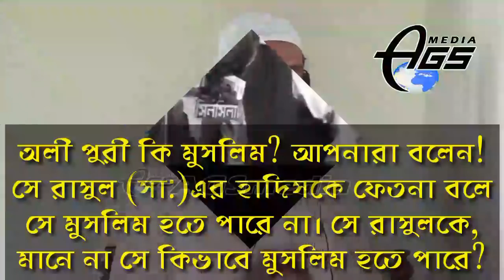হানাফী মাজহাবের ফতোয়া অনুযায়ী অলীপুরীর জুম্মার সালাত হবে না ঐ মসজিদে। আইন উদ্দীন আল আইনী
হানাফী মাজহাবের ফতোয়া অনুযায়ী অলীপুরীর জুম্মার সালাত হবে না ঐ মসজিদে। এবং উনার সাথে সম্পৃক্ত যারা মুসলিমদেরকে আল্লাহর ঘর মসজিদে সালাত পড়তে দে না। তাদের সালাত হবে না ঐ মসজিদে ফতোয়া হানাফি মাজহাবের উপস্থাপনায়  শায়েখ আইন উদ্দীন আল আইনী পরিবেশনায়
AGS Media